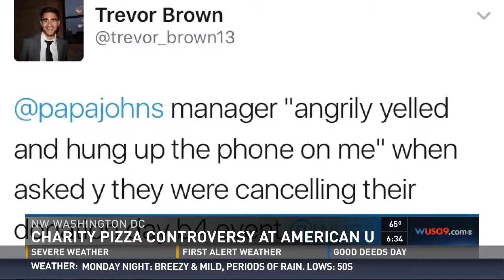Students say Papa Johns Pizza backed out of charity donation in DC